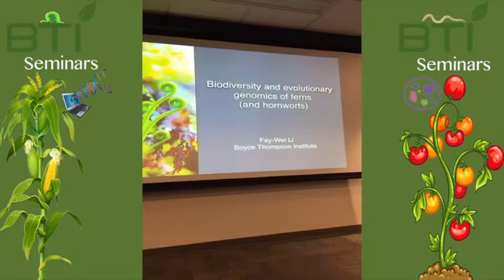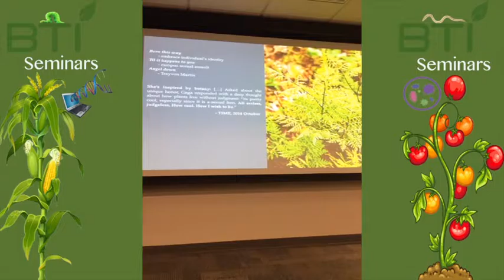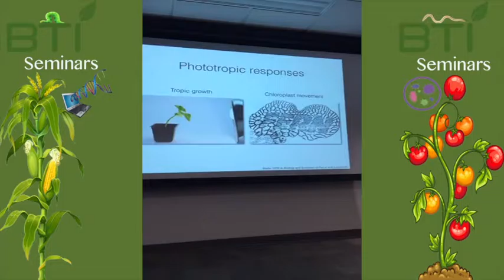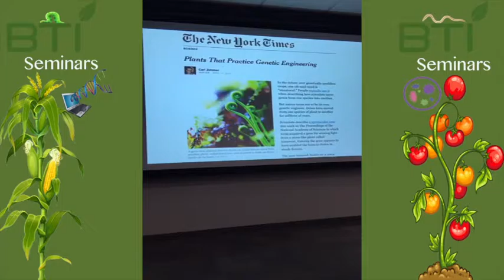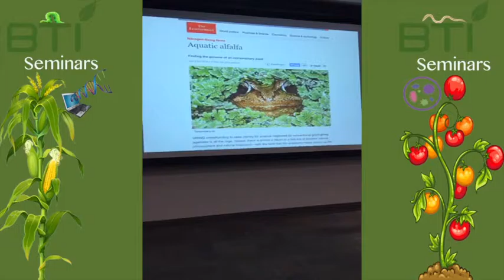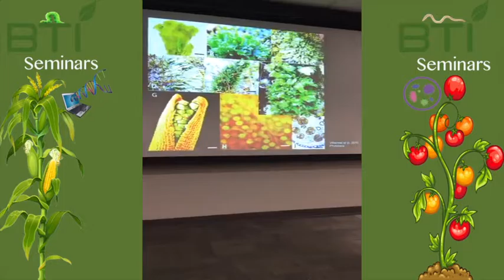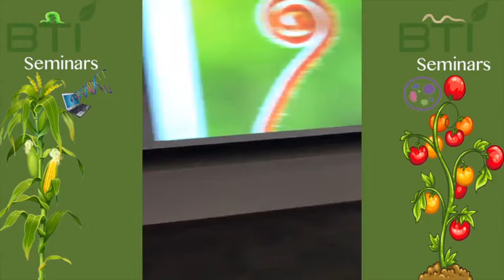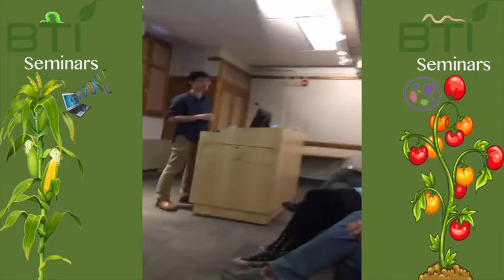BTI Seminars: Biodiversity and evolutionary genomics of ferns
BTI's Fay-Wei Li takes us on a ferntastic journey into his research on ferns.